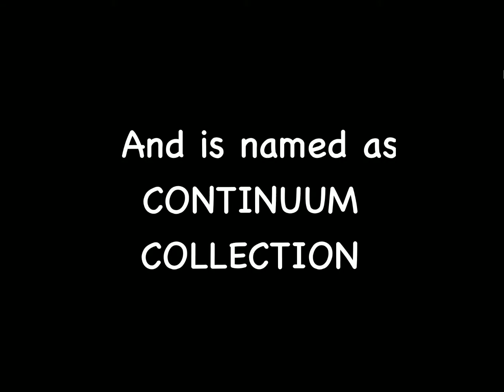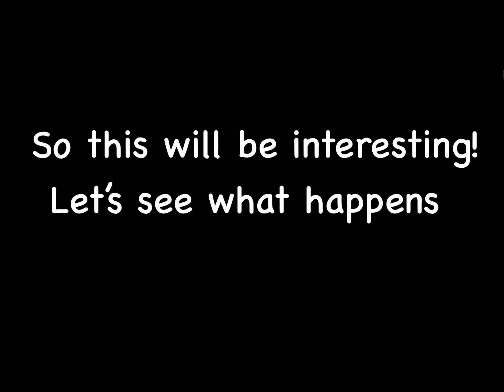Critical ops *LUCKY SPIN* REWIND 2021 + 1.23 *KILL MEDALS* || Brainz